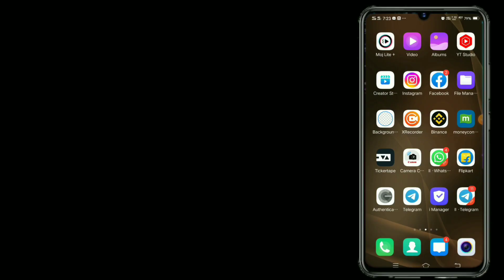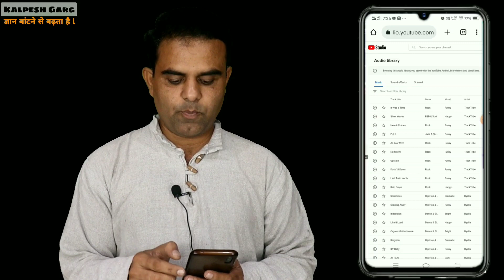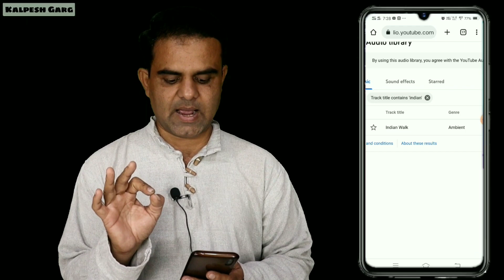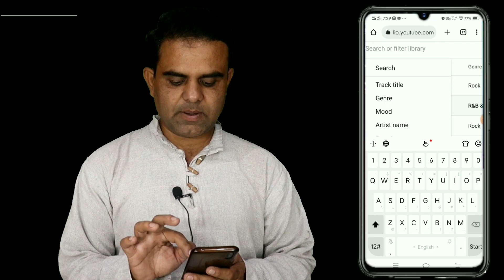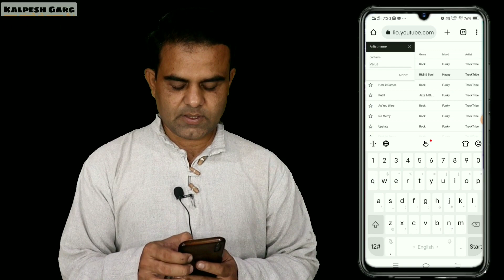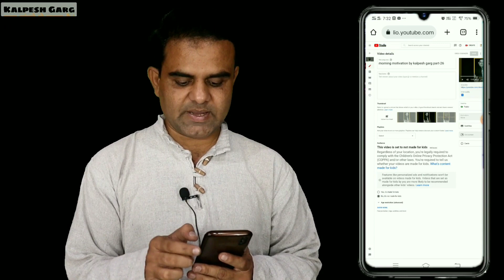how to youtube to mp3 ll how to download music from youtube ll creative common music, reuse allowed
My gears💻📷🎙

👉 My camera

👉 My Laptop

👉 My Mic

👉My Tripot

Laptop related video tutorials playlist is here 👇
laptop tutorials: